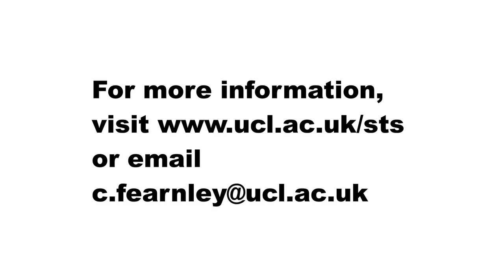STS Modules - HPSC0036 Engaging the Public with Science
STS Modules available during the 2018-19 academic year.

Dr. Carina Fearnley discusses HPSC0036 Engaging the Public with Science. This second year BSc module looks at Public Engagement from a variety of angles. How does policy get created with regards to events such as Chernobyl and the BSE crisis? How have these incidents shaped the public understanding of science? What role can citizen science play?